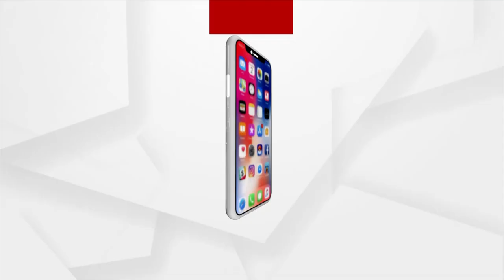ଭାରତ ଫେରିଲେ ହକି ଟିମ୍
ଭାରତ ଫେରିଲେ ହକି ଟିମ୍ । ଉଭୟ ପୁରୁଷ ଓ ମହିଳା ହକି ଟିମ୍ ପହଞ୍ଚିଲେ ଦିଲ୍ଲୀର ଅଶୋକା ହୋଟେଲରେ